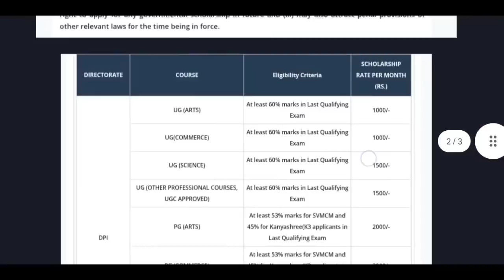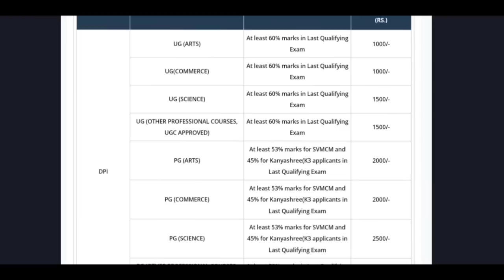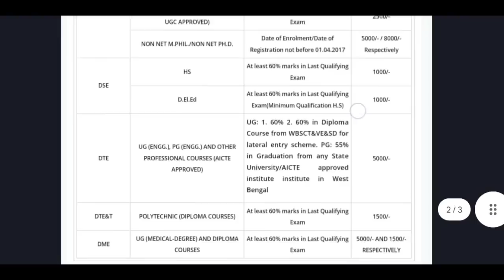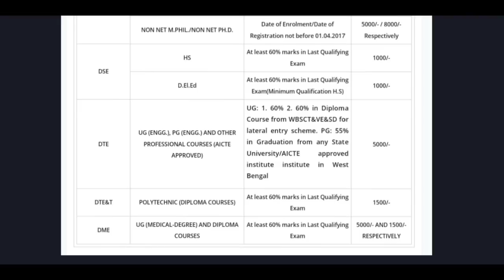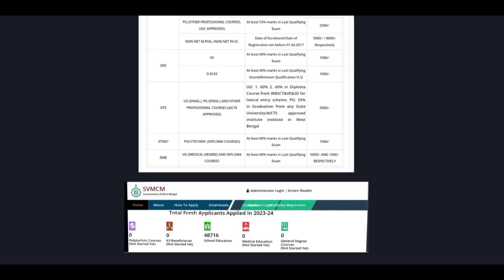SVMCM amount| Svmcm 2023| Jexpo 2023 SVMCM| SVMCM for Diploma Students 2023| JEXPO Counselling 2023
Books recomended-
Let Us C(18th Edition)

MASTERING HTML, CSS & Java Script Web Publishing

DSA( Reema Thareja)

Engineering Mathematics
Engineering Mathematics(naba Publishers)

Physics (HC Verma)

Physics( NCERT)

My UPI ID- dbndmoni8-1@okaxis

My Black Tshirts- 1.

In this video, we'll give you an overview of the upcoming Joint Entrance Examination for Polytechnics (JEXPO) in 2023. JEXPO is a state-level entrance exam conducted by the West Bengal State Council of Technical Education (WBSCTE) for admission to various diploma courses in engineering and technology offered by polytechnic colleges in West Bengal.

We'll provide you with all the important details you need to know about JEXPO 2023, including the eligibility criteria, exam pattern, important dates, and application process. We'll also share some tips and tricks to help you prepare for the exam and score well.

Whether you're a student aspiring to pursue a diploma course in engineering or a parent looking for information on JEXPO 2023, this video will provide you with all the necessary information to get started.

Jexpo is a Joint Entrance Exam conducted by West Bengal Govt. for admission into Polytechnic Colleges.

Jexpo is a Joint Entrance Exam conducted by West Bengal Govt. for admission into Polytechnic College